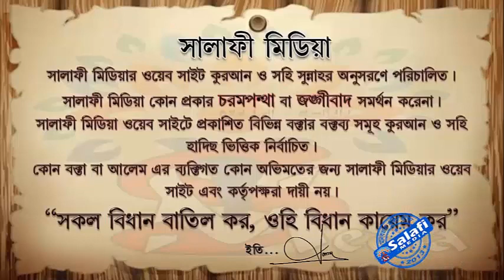কাউকে কাফের বলা ঠিক কিনা ᴴᴰ┇ শাইখ মুহাম্মদ মুনির মাদানী